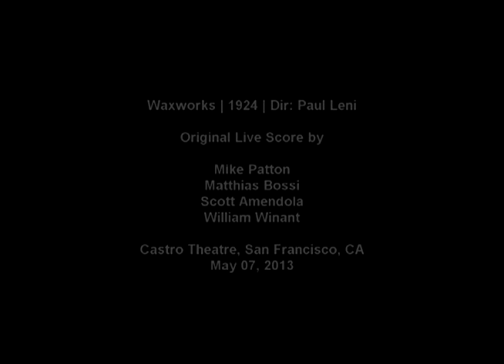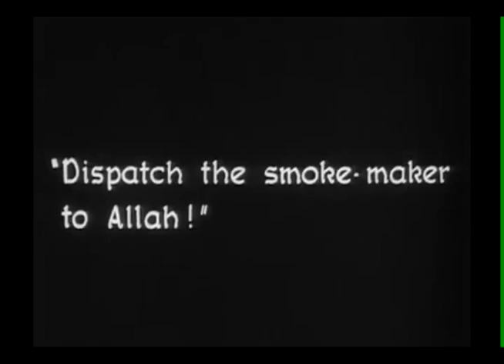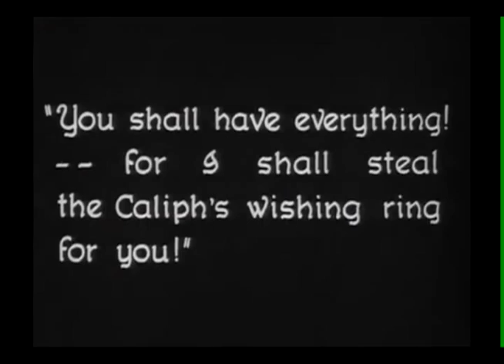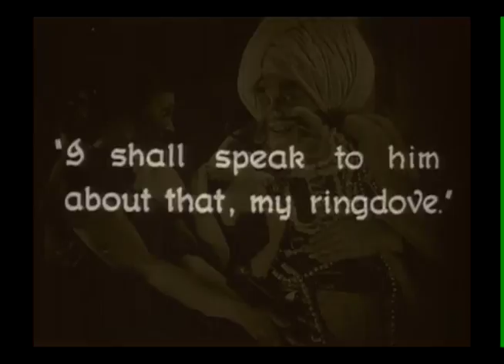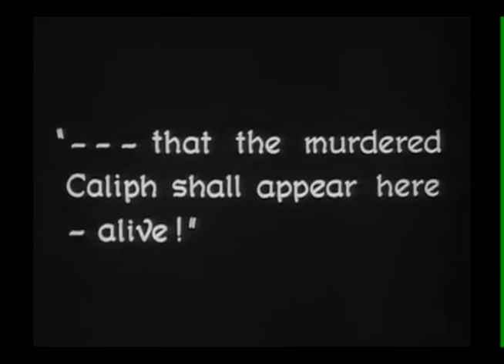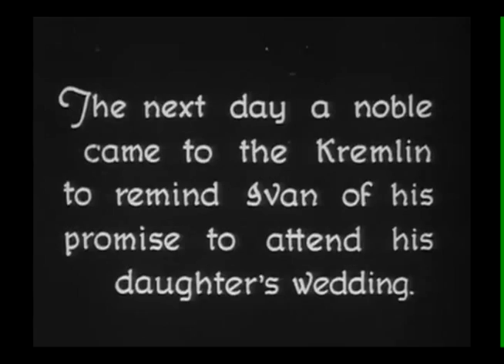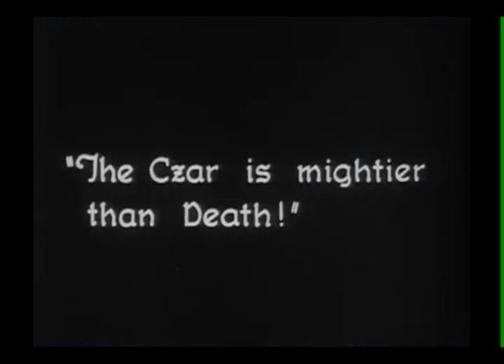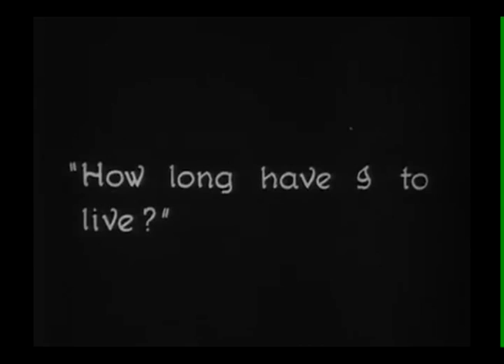Waxworks (1924) - Original Live Score by Patton, Bossi, Amendola, Winant [May 07, 2013]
Waxworks | 1924, Dir: Paul Leni

Original Live Score by:
Mike Patton
Matthias Bossi
Scott Amendola
William Winant

@ Catro Theatre, San Francisco, CA
SF INT'L FILM FESTIVAL

Thanks to "J" for the audio.